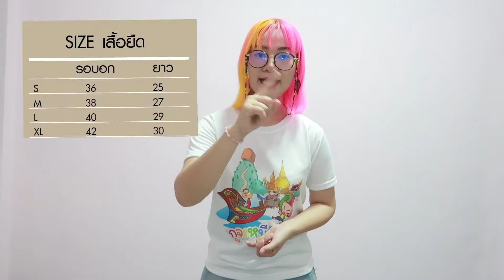ซื้อเสื้อได้บ้าน1หลัง / กูจะหนีเที่ยว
แค่ซื้อเสื้อ 1 ตัว คุณก็จะสร้างบ้านให้คนได้ 1 หลัง !!! โครงการดีดีที่ต่ายอยากทำให้สำเร็จ มันเป็นหนึ่งความภาคภูมิใจของชีวิตเลยนะ บางครั้งเราว่าตัวเองแย่ แต่บางคนเขากลับโครตแย่ยิ่งกว่าเราอีกหลายเท่า ต่ายช่วยเท่าที่จะช่วยได้ ดีใจที่ได้ทำ มาใส่เสื้อกูจะหนีเที่ยวกันเหอะ อิ่มบุญ อิ่มใจ สุดๆแล้ว :)